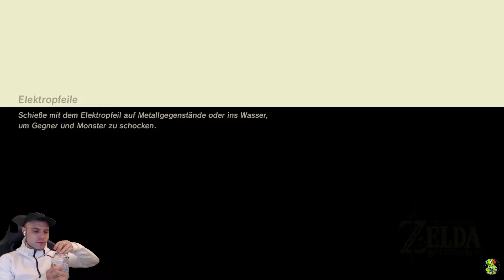Let's Play The Legend of Zelda Breath of the Wild Challenge 100% Part 24: Der Shiekah Forscher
CHALLENGE:
- max. 10 mal sterben in einem Gebiet
- Nur 1 Bogen/Schwert/Schild in den Schreinen
- Ohne Mini-Karte und ohne Sensor
- In jedem Gebiet nur einmal das Inventar voll kochen

Tortoisegamer TV
Am Tarpenufer 3-5
22848 Norderstedt

INFORMATIONEN ZU DIESEM PART:
folgt.
SPIELEBESCHREIBUNG

The Legend of Zelda: Breath of the Wild ist ein Open-World-Game aus der The Legend of Zelda Generation. Das Game wurde von Nintendo Entertainment Planning & Development für die Nintendo Spiele Konsolen Wii U und Switch entwickelt und am 3. März 2017 herausgebracht. Nach der Neu Auflage von The Legend of Zelda (The Wind Waker  und Twilight Princess) drehtes sich um den dritten Tittel für die Wii U und den ersten Titel für die Nintendo Switch.

Der Mittelpunkt von The Legend of Zelda Breath of the Wild liegt auf der vollkommen offen gestalteten Welt. Laut dem Herstellern des Spiels, Eiji Aonuma, soll sie die größtmögliche Größe haben, die sich auf der Wii U umsetzen lässt und größentechnisch entsprechend mit der japanischen Stadt Kyōto sein. Das macht die Spielwelt in Breath of the Wild zur größten, die es jemals in einem Spiel der The Legend of Zelda Generation gab.
Ähnlich wie im Original ist dem Gamer kein fester Weg vorgeschrieben, den er einschlagen muss. Stattdessen kann der Gamer hypothetisch immer zu einem beliebigen Ort reisen. Etwa ist es längst nach verhältnismäßig kurzer Spielzeit wahrscheinlich, Schloss Hyrule aufzusuchen und Die Verheerung Ganon, den Endgegner des Game´s, zu besiegen. Mittels die fortschreitende Erfahrung erlernt die Spielfigur Link im Verlauf des Game innovative Fähigkeiten, die das Besiegen des Endgegners leichter machen. Hiermit wird der Gamer motiviert, die Spielwelt zu erkunden und übrige Aufgaben einzuhalten. Das Game hat außerdem einen dynamischen Tageszeitenverlauf und Wetterwechsel
Das Reisen in der Welt kann zu Fuß oder mit Pferden unternommen werden. Das Pferd unterbindet im Zuge alldem selbsttätig Hemmnisse, was beispielsweise das simultane Reiten und mit Pfeilen auf Gegner schießen vereinfachen soll. Link kann allerdings ebenfalls vom Pferd abspringen, damit er in einer Bullet Time seine Ziele besser treffen kann. Zusätzlich besitzt Link einen Gleiter, der ihm das Herabgleiten von hohen Orten gestattet.
Ein weiteres frisches Leistungsmerkmal des Spiels ist das Klettern. In Bdem Game kann Link an in dieser Art gut wie allen Oberflächen entlang klettern, solange seine Ausdauer ausreicht. Bei Regen verliert er indes überaus oftmals den Halt und rutscht ab.

MEHR DATEN:

TITEL: The Legend of Zelda Breath of the Wild
ENGLISH TITLE: The Legend of Zelda breath of the wild
ENTWICKLER: Nintendo
PUBLISHER: Nintendo
SYSTEM: Nintendo Switch
DEUTSCHLAND RELEASE: 3 März 2017
OFFIZIELLE SEITE:
Algorithmus Worth Key